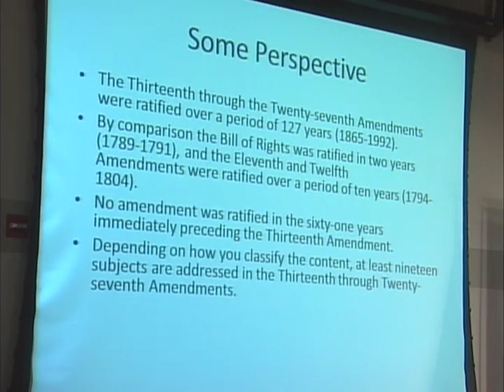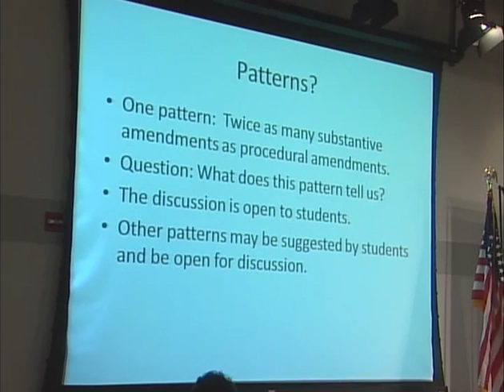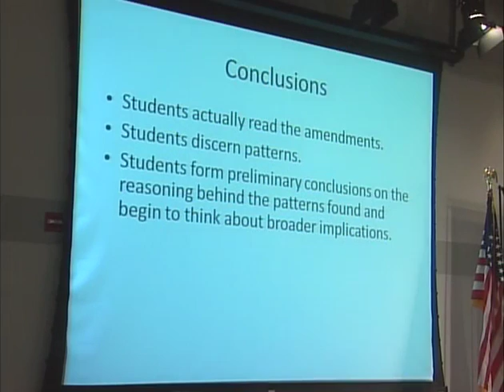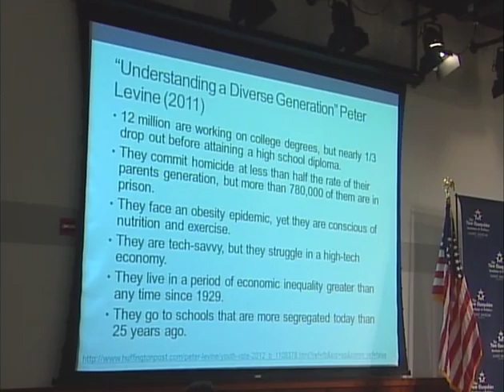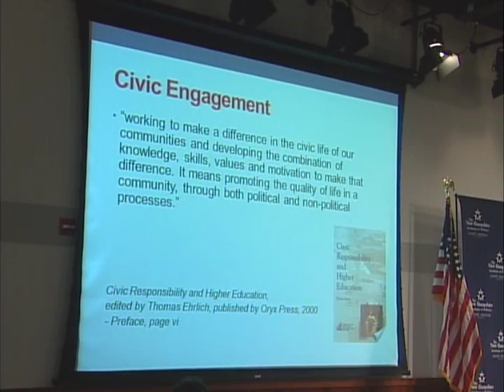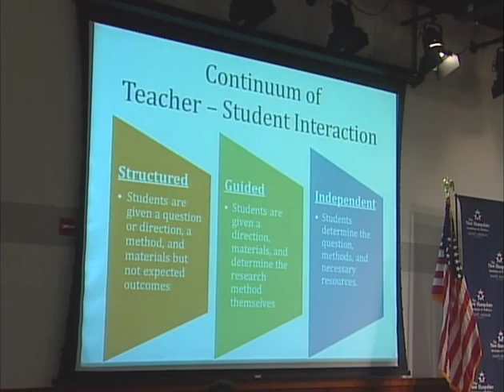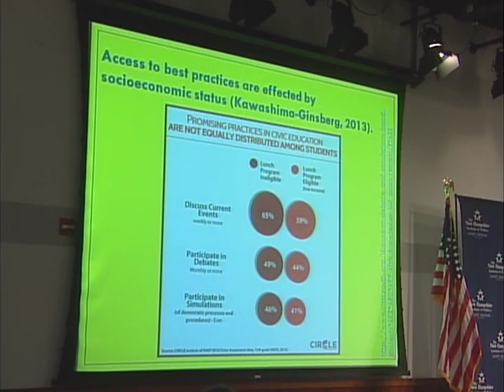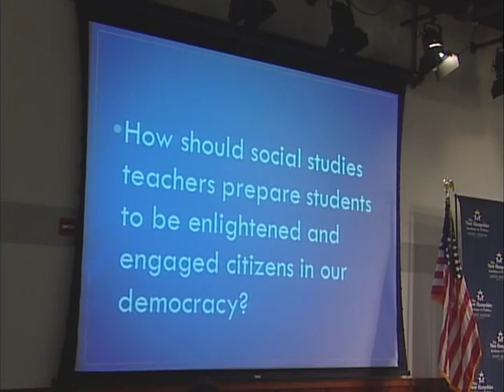Constitutionally Speaking Teacher Symposium, May 4, 1013 Part 2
Constitutionally Speaking presented "Civic Literacy in Our Classrooms" on Saturday, May 4, 2013 at the NH Institute of Politics and Political Library at St. Anselm College. This day-long symposium for K-12 Educators brought together educators, law professors, and attorneys to explore the contours of our Constitution and discuss ways in which it can be brought into our classrooms in meaningful and engaged ways.

Constitutionally Speaking is a collaboration of the NH Supreme Court Society, the NH Humanities Council, the UNH School of Law and the soon-to-be-founded NH Institute for Civic Literacy.

One of the highlights of the symposium was an hour long audience participation session with Akhil Reed Amar, Sterling Professor of Law and Political Science at Yale. Recently described in the New York Times as "a commendably unorthodox and, in some ways, iconoclastic constitutional scholar," Professor Amar earned a place among the top
20 contemporary US legal thinkers in a recent Legal Affairs poll. His work has been cited by the Justices of the United States Supreme Court, and he has testified before Congress, appeared on the Colbert Report, and served as visiting faculty at Harvard, Columbia and Pepperdine Law Schools. His written works include America's Constitution: A Biography
and America's Unwritten Constitution: The Precedents and Principles We Live By.

This teacher symposium was hosted by NH Institute of Politics & Political Library at Saint Anselm College, sponsored by the UNH Department of Education, and made possible by support from the NH Charitable Foundation, the Hoffman Family Foundation, the Badger Fund of the NH Charitable Foundation, the Treat Foundation, and Paul and Sandra  Montrone.